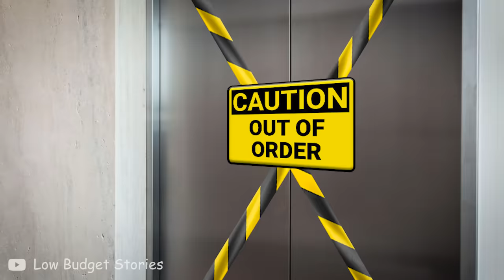Life of a delivery driver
In this wojak meme video, we follow wojak through his experience as a delivery driver for UPS. We get to see the pros and cons of being a delivery driver, which applies not only to UPS couriers, but also Amazon, FedEx or any other delivery company drivers. The video wouldn't be complete if there was no boomer or chad or if doomer wouldn't be targeted by Bogdanoff, so prepare for a classic wojak Low Budget Stories meme video.

1. Sneaky Snooper By Audionautix

2. Title: Howling Grunge
Type of music: Alternative Rock
Mood: Motivation / Energetic

3. Tribute to Adheera Villian BGM

🔸Bitcoin/BTC:
bc1qc30sew8h6llkvwku8kdgh95mp7ym5xrv39gw3u

🔸Ethereum/ETH:
0x7924D9A86042d6CFf721194e93D0a8F2BA89FCbe

🔸Cardano/ADA:
addr1q955z6jp6tg0560sv4dnypvsur98qktjds0p46d3qkmlx8tfg94yr5kslf5lqe2mxgzepcx2wpvhymq7rt5mzpdh7vwsuhjt8x

Any feedback on my videos is welcome in the comments! I’m a new kid on the block who likes making doomer, boomer, zoomer etc. memes, and it would be epic if one day I can become as great as Bizonacci, Dustin O’daffer or MillenniaThinker. Your feedback really helps me in improving my meme animations.